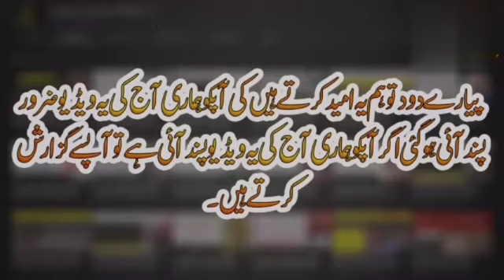New Chinese Air Defense System Aircraft Hunter Will Boost Capabilities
chinese air defence system,
new chinese air defense system,
aircraft,
air defence system,
air defense,
chinese air defense system,
new chinese air defense system aircraft hunter will boost capabilities | haqeeqat tv 786,
us bombers enter chinese air defense zone,
chinese missile defence system,
us bombers enter chinese air defence zone,
chinese aircraft carrier,
defense system,
high energy liquid laser area defense system,
aircraft hunter,air defense systems,
fk-3 air defense system,
chinese air defense zone,